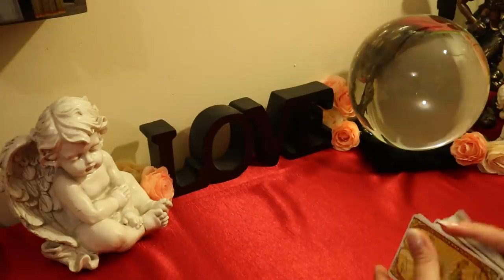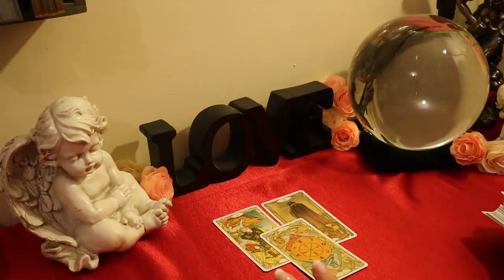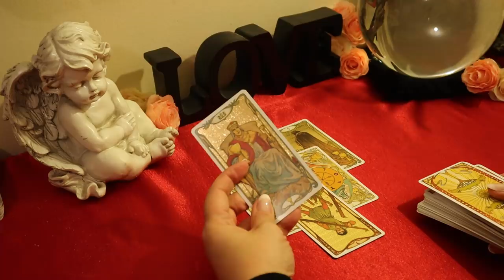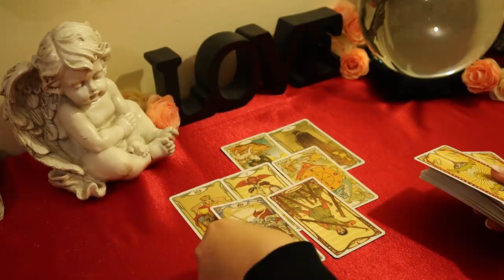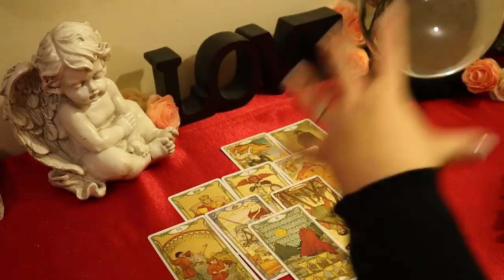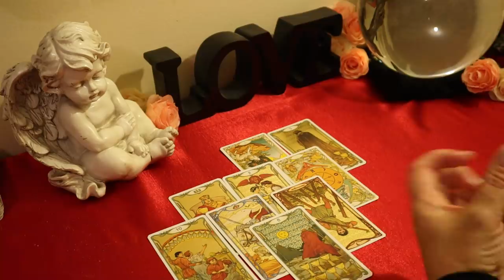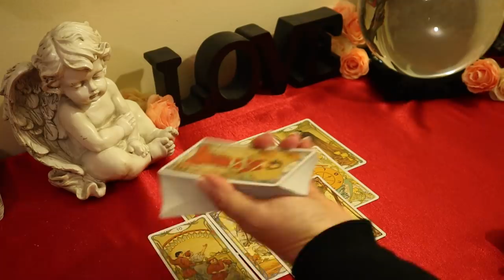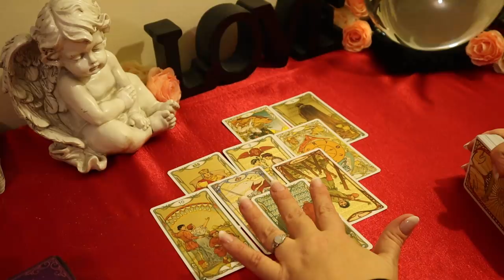Pisces Singles Reading February 2020....New Relationship...Pisces Tarot Reading February